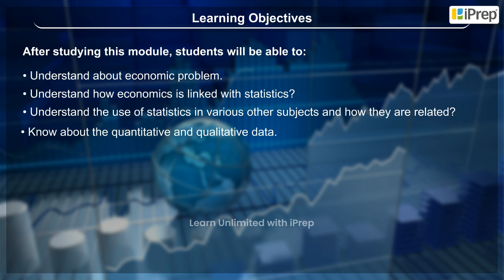Objectives | Introduction to Statistics I Economics | Class 11th | iPrep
In this video, we have explained Objectives, an important concept in the chapter, Production and Costs from Economics for Class 11th.

iPrep offers rich and comprehensive learning content for Nursery to 12th including:

✅ Chapter-Wise Assessments
✅ Co-curricular Courses
✅ Career Orientation